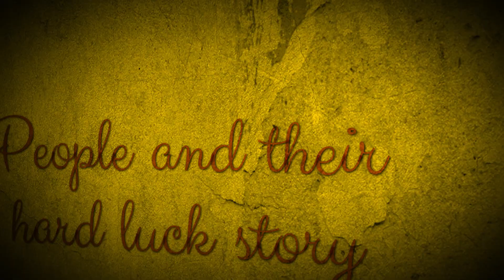Eddie Zeeman- Through My Window (Lyric Video)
From the album "Through My Window...and Other Handcrafted Songs"
Available for download or streaming from all platforms.

Video by Naro Studios
Written, arranged and produced by Eddie Zeeman
Track recorded on a Tascam DP-008 EX Portastudio
No drum machines, sequencers, auto-tune or computer software of any kind were used in the recording of this track. All instruments and vocals were performed by the artist.
Mastered by Derek Atherton.